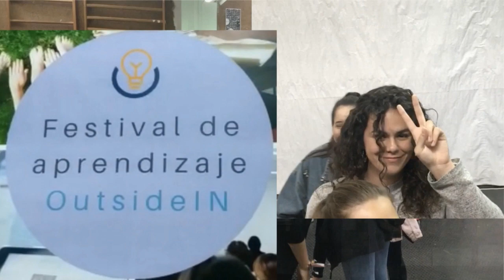Festival OutsideIN en España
Fiesta del aprendizaje del proyecto OutsideIn en Madrid